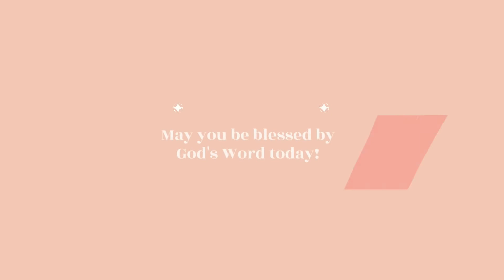TLCC | Chinese Service 06-12-22